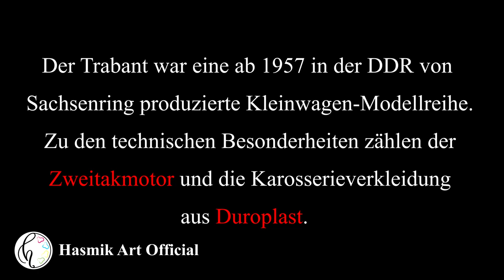aftereffects by hasmik trabant ddr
trabant ost deutschland ddr

my name is Hasmik , i am 38 years old . my channel is about art . the art of working with colours , painting . mandala art or dot painting . i love working with computer , sewing , cooking , listening to music . i edit my videos with after effects .
i can also speak deutsch and Farsi .